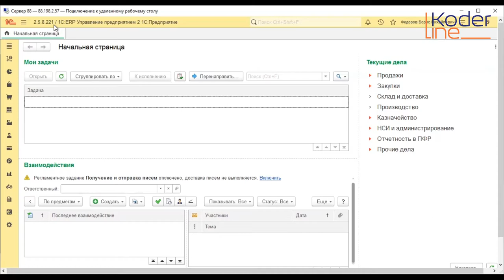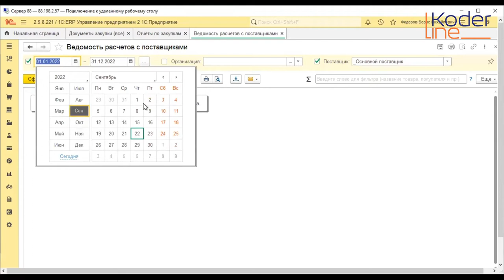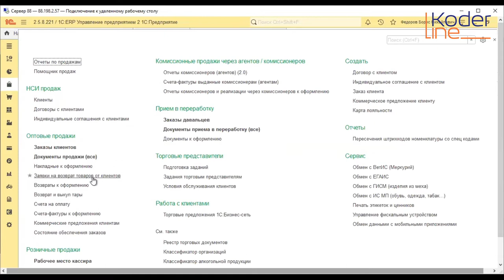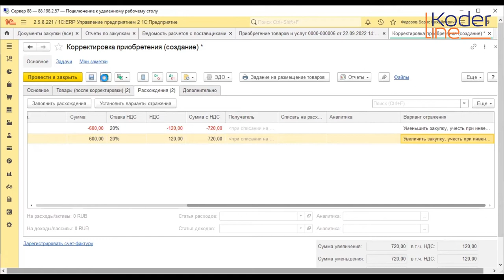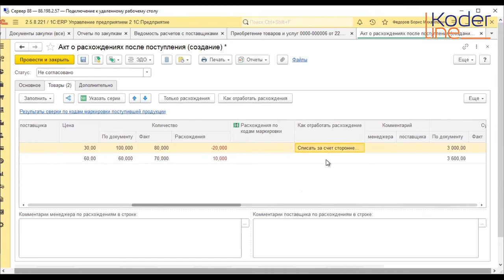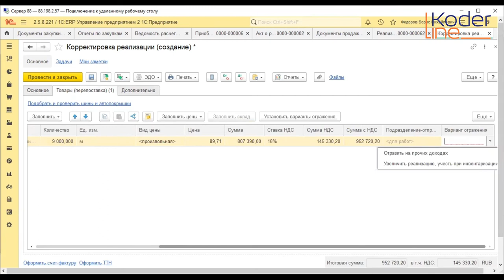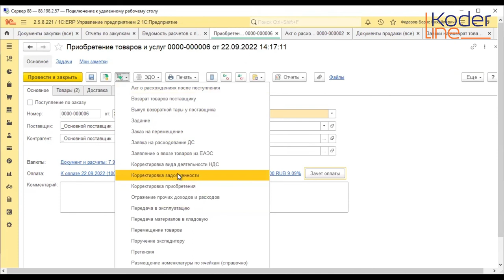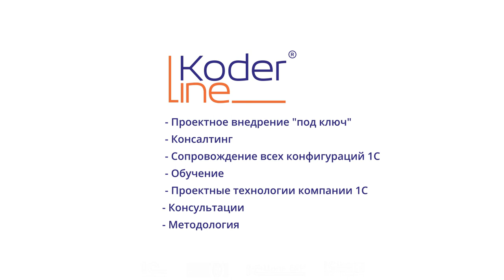Вебинар «Корректировки и расхождения в "1С:ERP Управление предприятием"»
Компания «Кодерлайн» провела вебинар «Корректировки и расхождения в "1С:ERP Управление предприятием"»

Целевая аудитория
специалисты по товародвижению, специалисты по поставкам, менеджеры SCM

Описание
Вебинар посвящен способам внесения исправлений в документы поставки и отгрузки. В ходе вебинара будет разобран функционал, возможности и порядок заполнения документов корректировок и отклонений. Фиксация отклонений с помощью актов предполагает достаточно широкий перечень схем документооборота, зависящий от настроек Акта. Логика работы этих схем будет продемонстрирована на примерах в программе 1С:ERP Управление предприятием.

Программа
1. Основные настройки системы
2. Корректировка реализации
3. Корректировка поступления
4. Акт о расхождениях после отгрузки
5. Акт о расхождениях после поступления
6. Оформление связанных документов
7. Особенности оформления возвратов